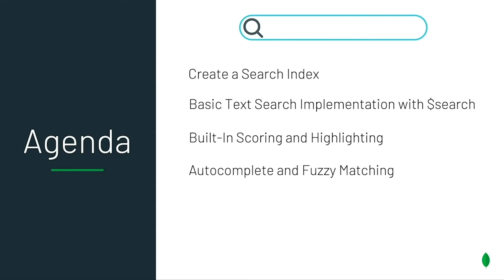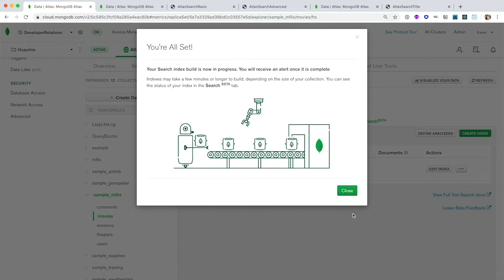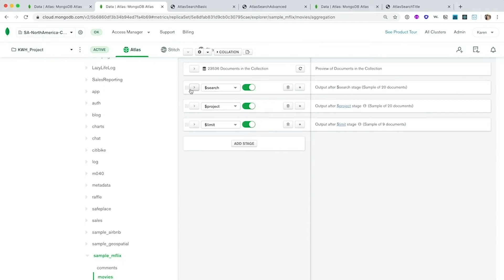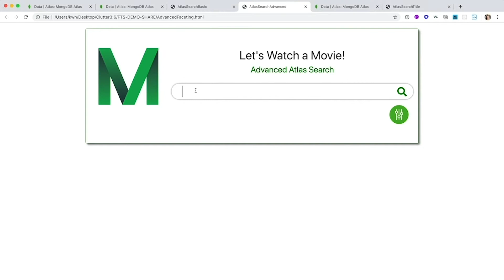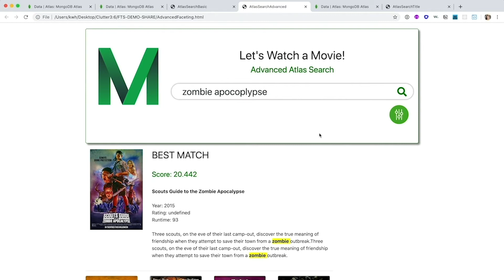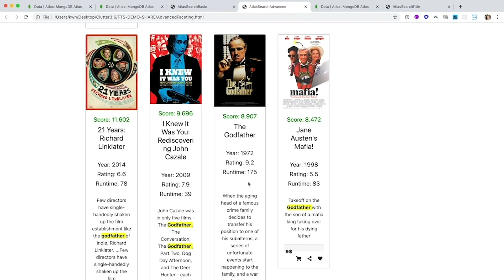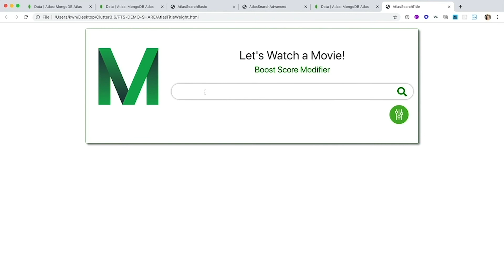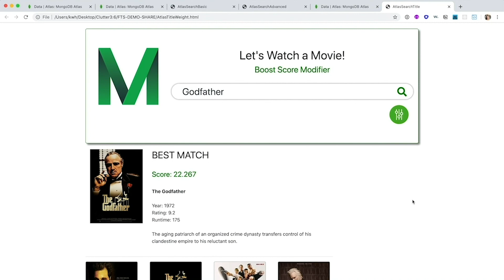Search Demo - MongoDB Atlas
This is the official Search Demo from the Atlas Product Booth at MongoDB.live 2020, presented by Karen Huaulme of MongoDB.